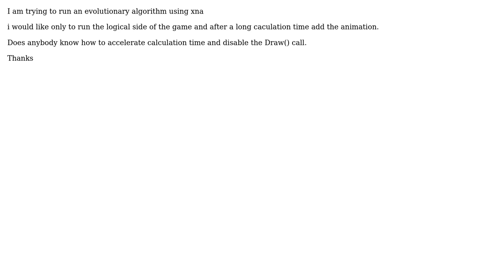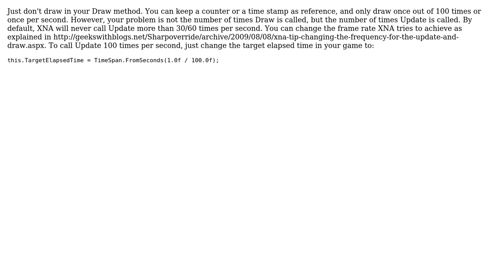XNA disable draw method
With thanks & praise to God, and with thanks to the many people who have made this project possible! You are responsible for your own actions.